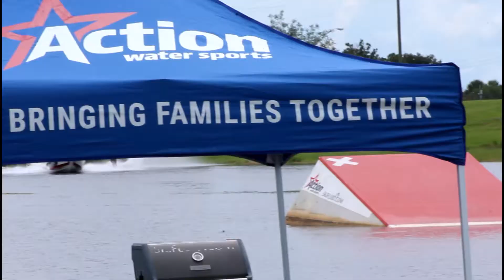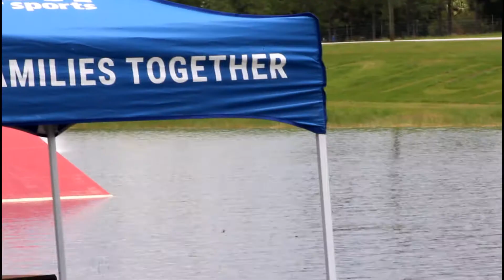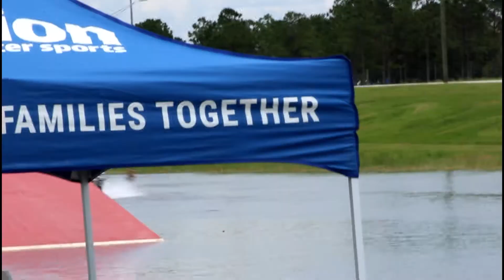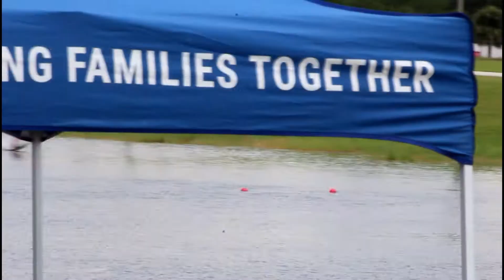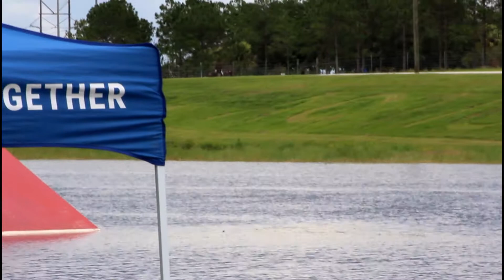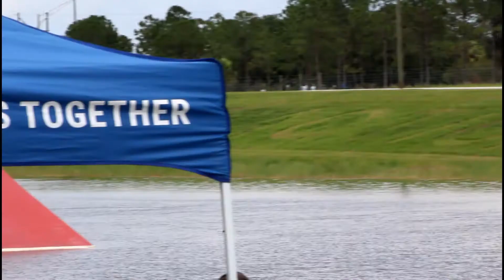ACTION WATER SPORTS JUNE 13th 2020 CLASS C SLALOM TOURNAMENT PART 2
Grass roots class C water ski tournament for young and old, good family fun.